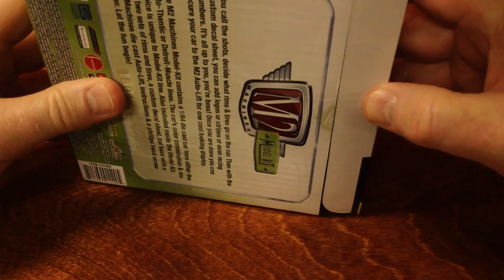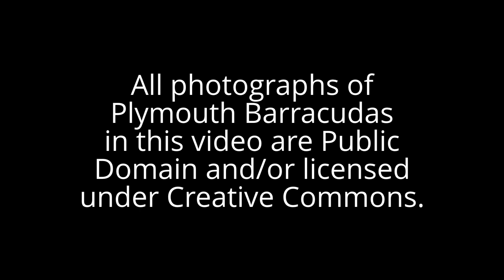Cuda ASMR Sleep Aid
Relax as I assemble a small die-cast car.

The Plymouth Barracuda was Chrysler Plymouth's foray into the pony-car market in 1964. Developed to compete against Ford's nimble little Mustang, the Barracuda was released into the market two weeks before the Mustang. Back in the midst of the muscle-car wars, I was a Ford fan myself with a tolerance for General Motors, especially certain cars from GM's Pontiac division. Over the decades I have softened up to Dodge and Plymouth and am now able to appreciate the "other manufacturer's ", contributions to Detroit muscle. This has lead to the purchase of some Dodge and Plymouth items and among them is some 1/64: scale diecast cars. When I saw the little Cuda kit in a local store, I immediately thought it would make a fine addition to my little collection, and possibly a relaxing ASMR video.
The video includes a few photos of real Barracudas, that were obtained from Wikipedia under Creative Commons Licenses and Public Domain copyright law. I recommend visiting Wikipedia if you would like to know more about the Plymouth Barracuda, which was produced for ten years, in three distinct generations of design.
I hope you find this video to be relaxing and possibly a sleep aid, and if you get a few tingles, that would be great also.